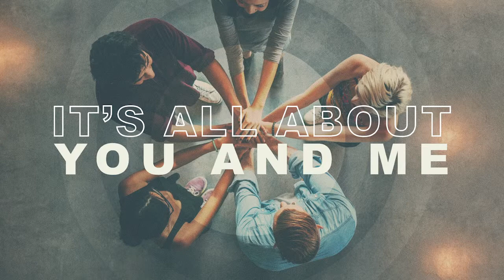It's All About You And Me: Love One Another | Pastor Mark Zurowski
Pastor Mark brings the final part of our series "It's All About You And Me" on the one another's found in the New Testament. For more information about our church, visit us